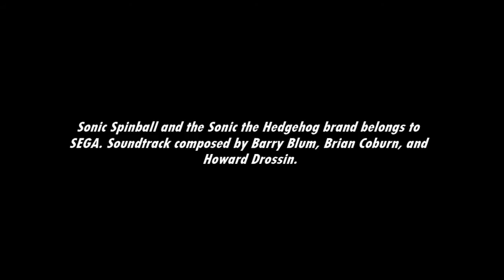[Music] Sonic Spinball - Title Screen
See what I did there with the video's timing?